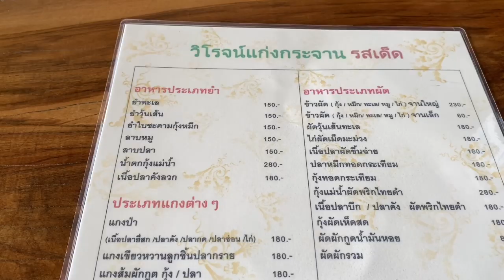แนะนำร้านอร่อย วิโรจน์แก่งกระจานรสเด็ด ทอดมัน ผัดผักกูด อาหร่อย วิวสวยลมเย็นริมเขื่อนแก่งกระจาน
ถูกใจกดไลค์ ชอบใจกดแชร์ กดติดตามสไตล์หัวหินนแอร์ด้วยนะครับ ขอบคุณมาก กดรับชมได้เลยครับ